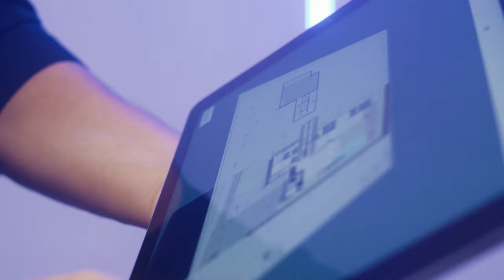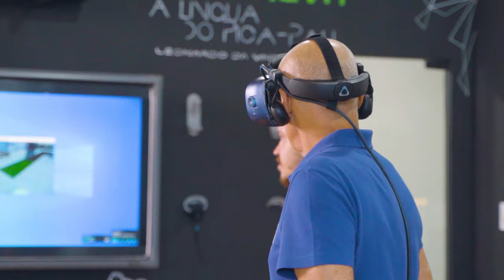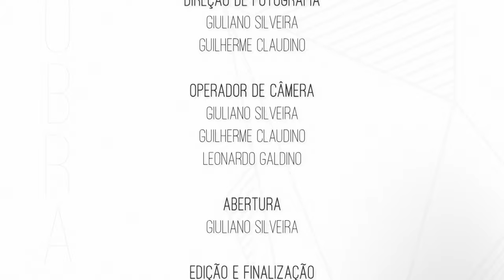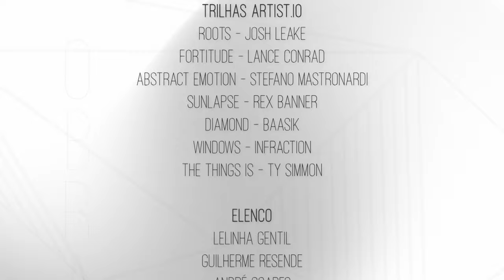Casa dos sonhos em 3D! VR1 - Magia da Obra EP11 | Lelinha Gentil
Confiram no vídeo de hoje o 11º episódio do nosso reality Magia Da Obra!